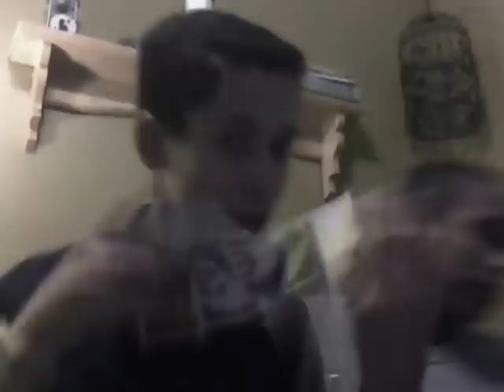PQP News #2 - Retrospectiva 2012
Relembre os acontecimentos no Ano do Fim!